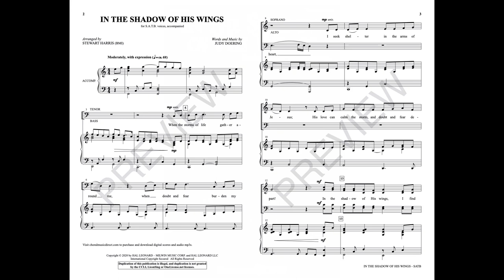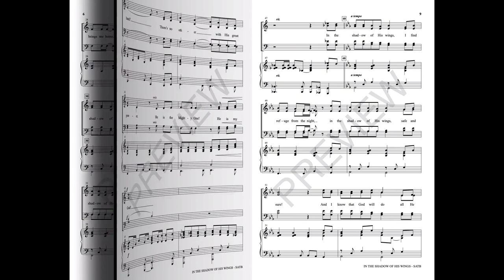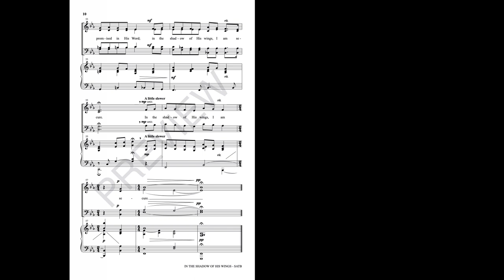IN THE SHADOW OF HIS WINGS (SATB Choir) - Judy Doering/arr. Stewart Harris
This testimony in music journals the walk of faith with grace and assurance. Based on scriptures, the message reaches into the deep longing of the believer's heart and reminds us of God's beautiful promises. A balance of unison and full four-part harmonies creates a pleasing listening experience and a clearness in the delivery of the words. An impressive crescendo eventually winds down to a quiescent ending, making an effective transition in worship settings. Lovely!